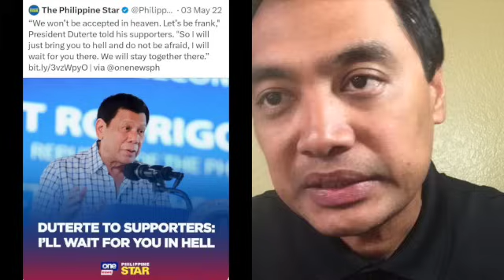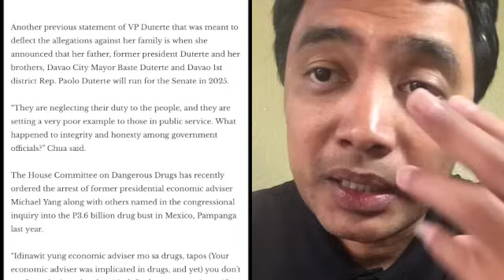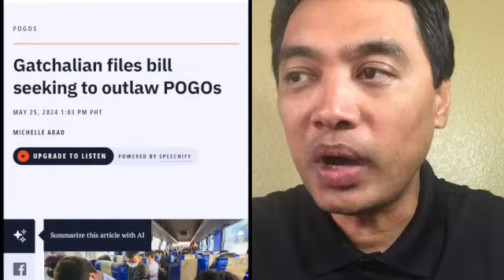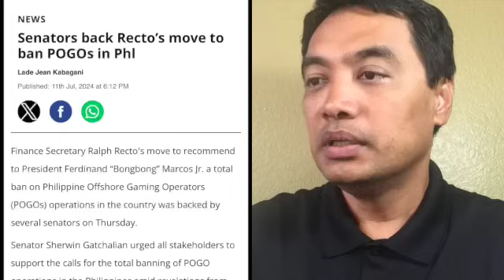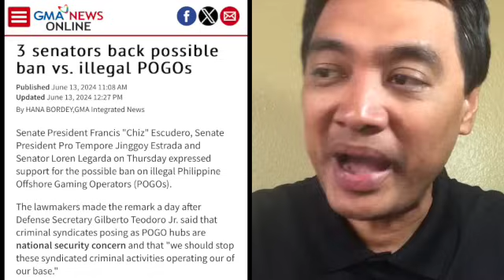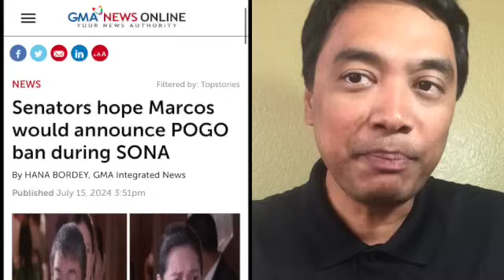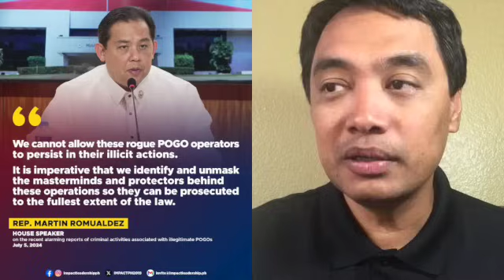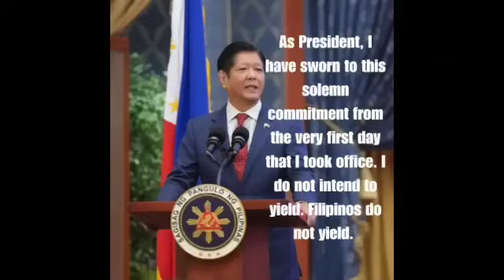VP 'No comment' strikes again, muling nagbalat sibuyas. PBBM hinahamon ng mga mambabatas.